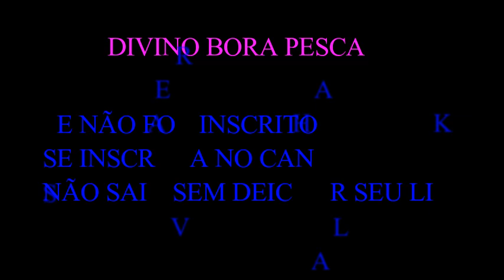Tivemos que sair o dono da seva chegou de surpresa .pescaria com amigo Alex .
represa boa mas a chuva atrapalhou e o dono da seva pediu para sair , não deixe de dar uma olhada nas receitas de peixes aproveite também para renovar suas tralhas de pescas .